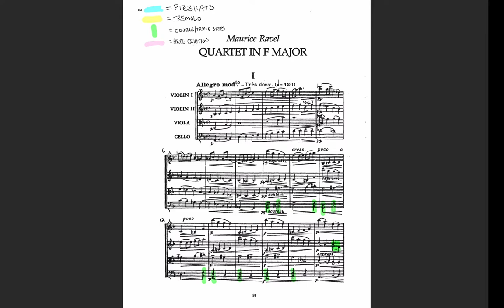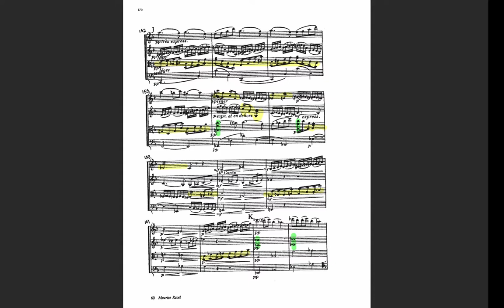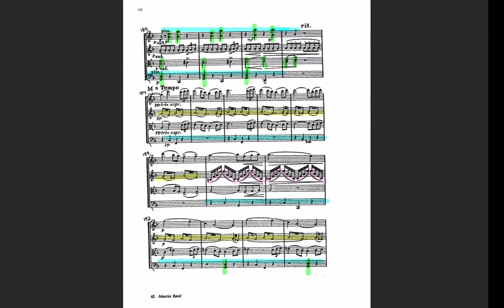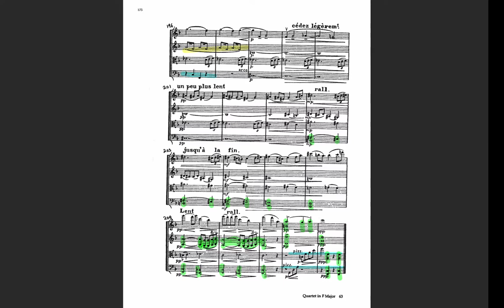Ravel String Quartet in F Major, Texture Annotations, Sacconi Quartet